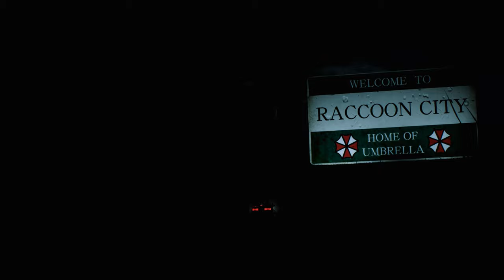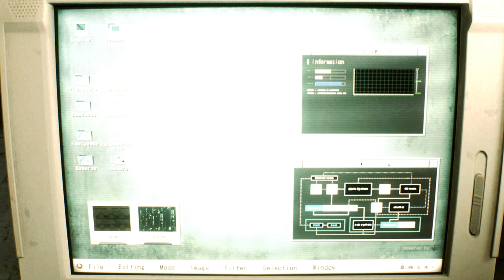Resident Evil 2 Remake Claire in Hot Noel Crusader /Biohazard 2 mod [4K]